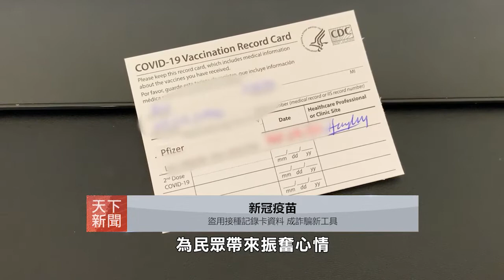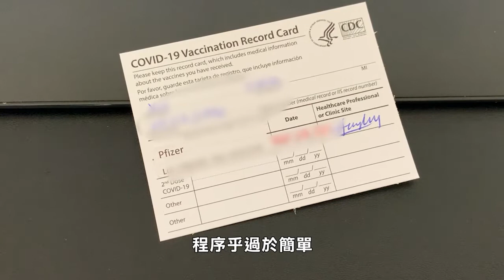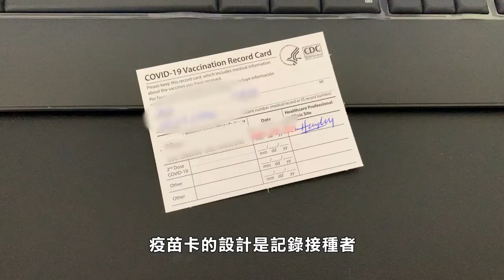【天下新聞】新冠疫苗: 盜用接種記錄卡資料 成詐騙新工具 Sky Link TV Chinese News 03222021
【天下新聞】Rise in Vaccination Card Fraud

新冠肺炎疫苗出現後
為民衆帶來振奮心情
不少人在接種後
上載接種記錄卡圖像到社交媒體
分享喜悅心情
但同時也爲盜取資料的詐騙歹徒製造契機
而暫時未有特定渠道
舉報這類盜用接種卡資料罪行
WGN電視臺引述
Governors State University大學的
會計系助理教授Bill Kresse表示
疫苗接種卡有接種者的名字和出生日期
對於身份盜竊者是很好的起點
有了這項指引
可以透過地下網絡和社交媒體
搜集其它所需資料
包括社安號碼
有些人在接種完第一劑疫苗之後
將疫苗卡上載社交媒體
而歹徒就利用打第二劑之前
誘騙民衆將資料送上門
例如聯絡接種者
假裝要查詢社安號碼
去確認接種第二劑的預約
如果當事人上當提交資料
就落入身份盜竊陷阱變成受害者
而這些白色疫苗卡很容易僞造
可以在網上找一個樣本然後打印
之後填上自己資料
於是可以盜用去避過14天的隔離要求
Kresse指出
軍隊也不會馬上接受疫苗卡作爲證明
因爲沒有編號、
編碼以及持有人的獨特辨認資料等
同時卡上也沒有聯邦或州政府的水印
也無須持有人的簽名
他又認爲接種疫苗資料沒有和醫院
醫生診所、藥房或機構去核對
程序乎過於簡單
假冒難度不高
Kresse 更指出因爲疫苗卡是新事物
暫時未有明確控告僞冒者途徑
要等到僞冒者使用假卡進入特定場所
才可以出現擅闖的控訴。

目前如果發覺疫苗卡被欺詐盜用
可以向聯邦貿易委員會（FTC）提交投訴
疫苗卡的設計是記錄接種者
在那天注射了那一種疫苗
並且提醒要
注射兩劑疫苗人士何時打第二劑
聯邦疾控中心表示
並無一個全國機構統籌接種記錄
如果遺失疫苗接種卡或想知道自己接種資料
應該向施打的設施或州及地方政府的
免疫資料處理地方查詢